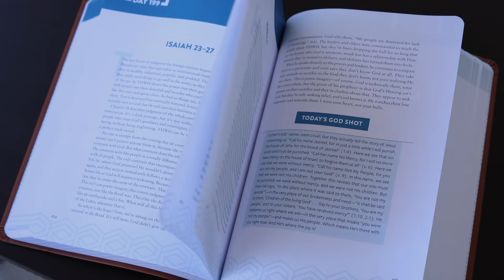Day 081 (Deuteronomy 32-34, Psalm 91)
FROM TODAY’S RECAP:
- Video: Joshua Overview